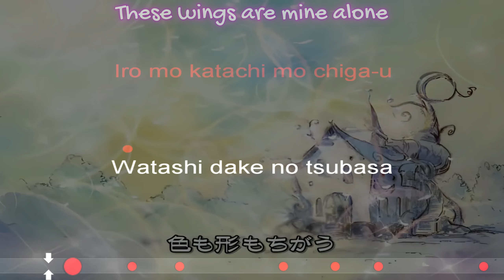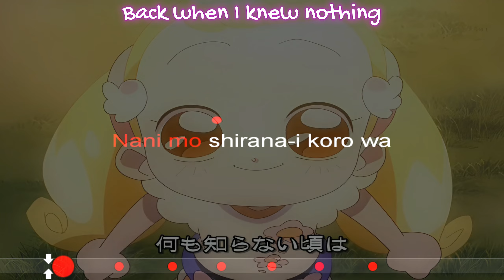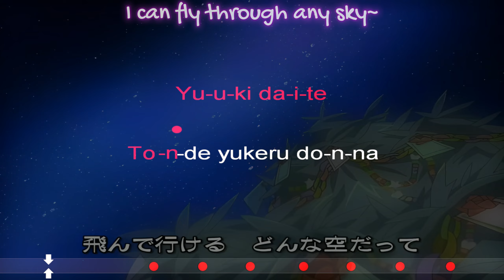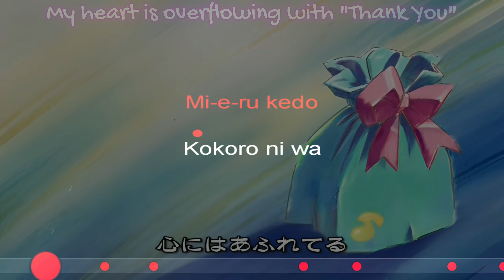Karaoke - Watashi no Tsubasa *Instrumental* (Ojamajo Doremi Ending 4) – Lyrics + AMV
English subtitles / Dokkan Ending 1